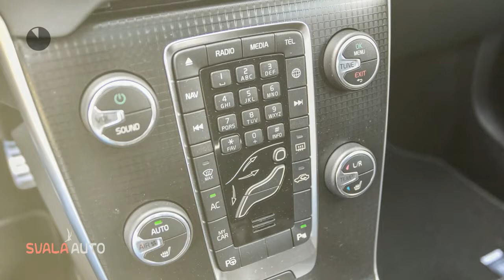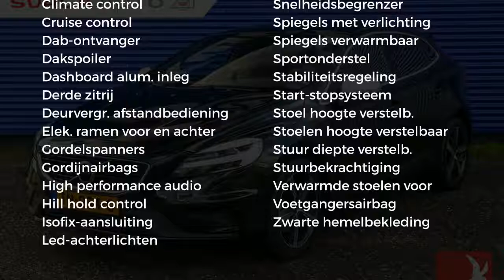Volvo V40 2.0 T4 190PK Business Sport, Luxury